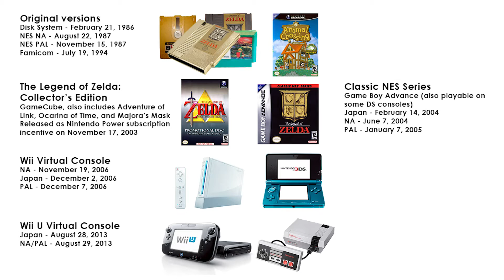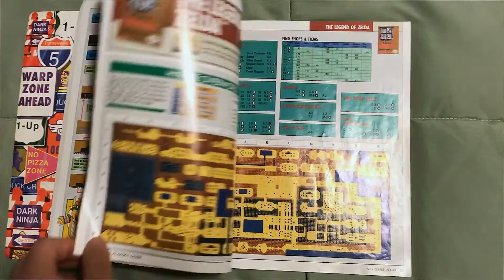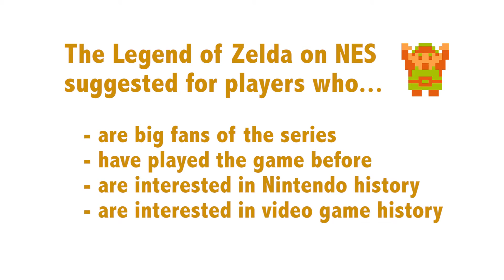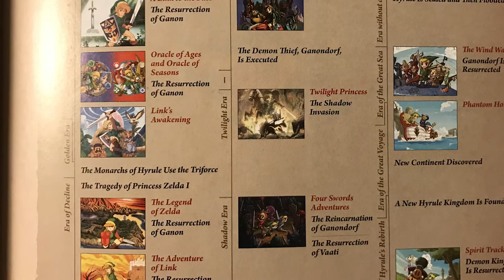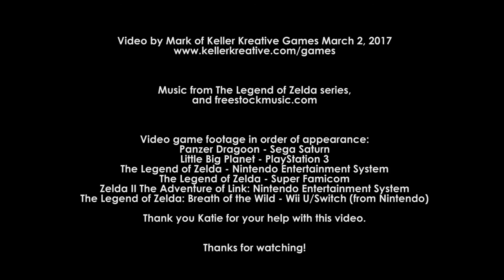Zelda (NES) Retrospective + Connections to Breath of the Wild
Let's take a look back at the original Legend of Zelda on the Nintendo Entertainment System and going in depth on it's history, development, reviewing the game, and looking at it's possible secret connections to Breath of the Wild on Switch and Wii U. Katie joins in with some pro Zelda tips and strategies too!